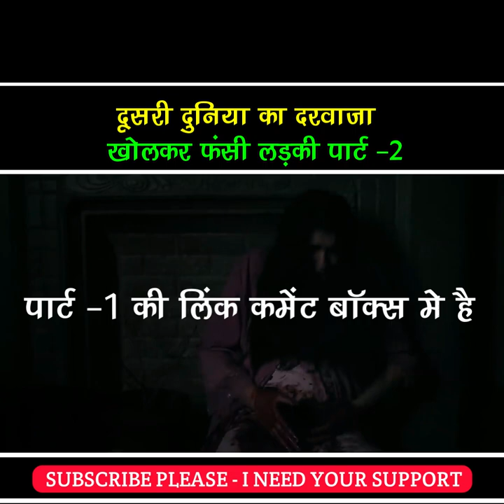Dushri Duniya ka Darwaja | DC Short Cinema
Today I am Going to Explain Horror Movie The World Over